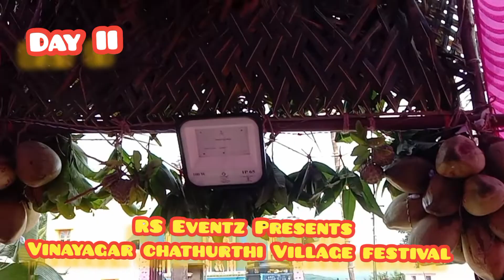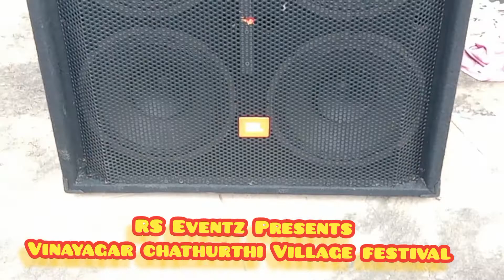Village festival Vinayagar chathurthi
Most powerful festival for all Indian's

Rs Eventz Krishnagiri Presents

Vinayagar chathurthi Village festival DAY II